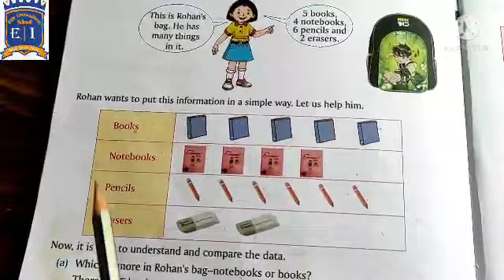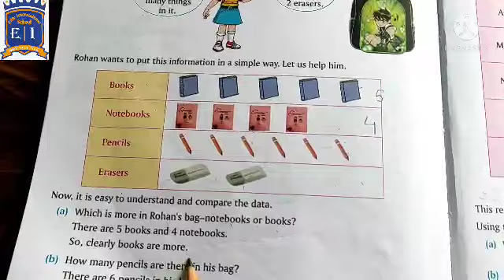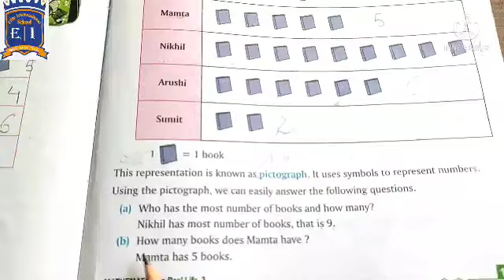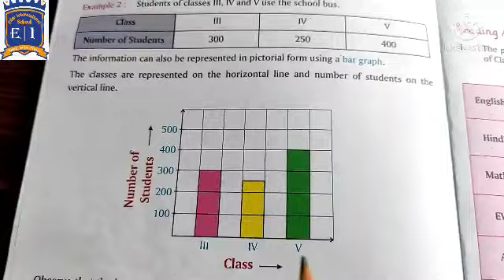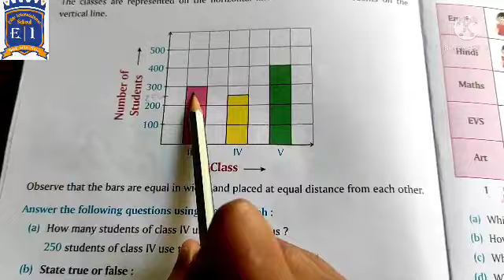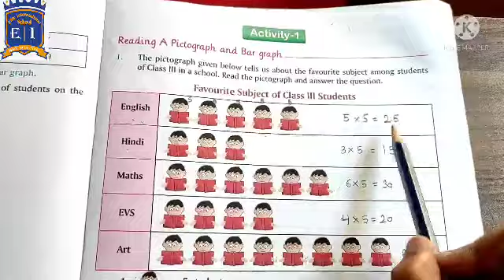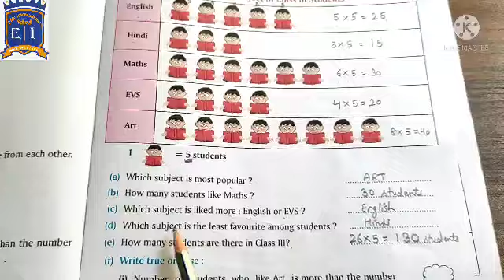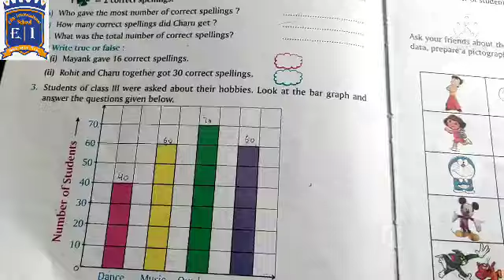Understand Data handling Class 3 Math